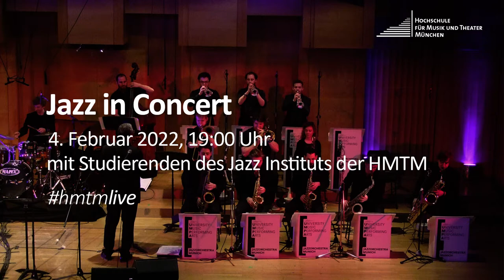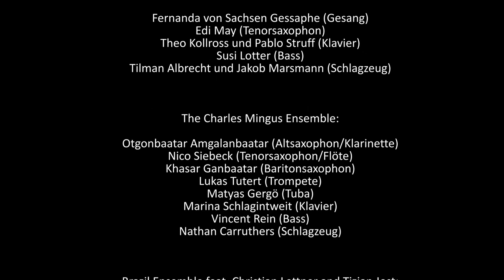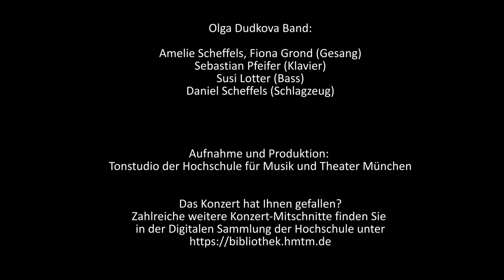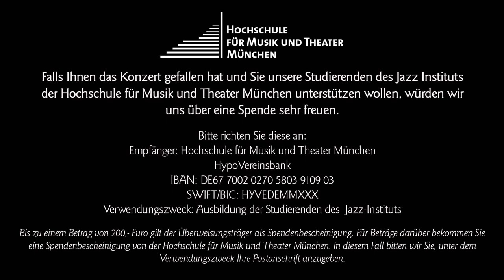Jazz in Concert 2022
Jazz in Concert
aus dem Großen Konzertsaal der Hochschule für Musik und Theater München

Künstlerische Leitung: Prof. Claus Reichstaller

Falls Ihnen das Konzert gefällt und Sie unsere Studierenden des Jazz Instituts der Hochschule für Musik und Theater München unterstützen wollen, würden wir uns über eine Spende sehr freuen.

Bitte richten Sie diese an:
Empfänger: Hochschule für Musik und Theater München
HypoVereinsbank
IBAN: DE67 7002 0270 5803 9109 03
SWIFT/BIC: HYVEDEMMXXX
Verwendungszweck: Ausbildung der Studierenden des Jazz-Instituts

Bis zu einem Betrag von 200,- Euro gilt der Überweisungsträger als Spendenbescheinigung. Für Beträge darüber bekommen Sie eine Spendenbescheinigung von der Hochschule für Musik und Theater München. In diesem Fall bitten wir Sie, unter dem Verwendungszweck Ihre Postanschrift anzugeben.

PROGRAMM
U.M.P.A. Jazz Orchestra
The Joy of Cookin’ (Samy Nestico)
Quintessence (Quincy Jones)

Vocal Session feat. Fernanda von Sachsen Gessaphe, Tabea Emmelmann and Buren-Ireedui Gantumur
Something s´Gotta Give (Johnny Mercer)
I Thought about You (Jimmy van Heusen)
Never Gonna Let You Go (Curtis Lundy)

The Charles Mingus Ensemble
Boogie Stop Shuffle (Charles Mingus)
Opus Four (Charles Mingus)

Brazil Ensemble feat. Christian Lettner and Tizian Jost
Afternoon in Rio (Paulo Morello)
Caminhos Cruzados (A.C. Jobim)
Canto da Liberdade (Tizian Jost)

Olga Dudkova Band
We Belong Together (Olga Dudkova / Kevin André)
Good Morning Heartache (I. Higginbotham, E. Drake, D. Fisher)
Boss (Kevin André)

U.M.P.A. Jazz Orchestra
GG Train (Charles Mingus)

Mitwirkende:

U.M.P.A. Jazz Orchestra
Leitung: Prof. Claus Reichstaller
Trompete: Sebastian Kölbl, Lukas Tutert, Anian Feyrer, Tom Cohrs
Posaune: Jannes Degenhardt, Anaga Garcia, Lian Baixi, Simon Wendel
Saxophon: Xinghai Wu undMunkhtemuulen Bayanjargal (Alt),
Nicolas Siebeck und Edi May (Tenor), Khasar Banbaatar (Bass)
Klavier: Theodor Kollross
Gitarre: Johannes Emminger
Bass: Vincent Rein
Schlagzeug: Leopold Ebert

1. Something s´Gotta Give (Johnny Mercer)
Tabea Emmelmann (Gesang), Edi May (Tenorsaxophon),
Theo Kollross (Klavier), Susi Lotter (Bass), Tilman Albrecht (Schlagzeug)
2. I Thought about You (Jimmy van Heusen)
Fernanda von Sachsen Gessaphe (Gesang), Pablo Struff (Klavier),
Susi Lotter (Bass), Jakob Marsmann (Schlagzeug)
3. Never Gonna Let You Go (Curtis Lundy)
Buren-Ireedui Gantumur (Gesang), Edi May (Tenorsaxophon),
Pablo Struff (Klavier), Susi Lotter (Bass), Jakob Marsmann (Schlagzeug)

Otgonbaatar Amgalanbaatar (Altsaxophon/Klarinette), Nico Siebeck (Tenorsaxophon/Flöte),
Khasar Ganbaatar (Baritonsaxophon), Lukas Tutert (Trompete), Matyas Gergö (Tuba),
Marina Schlagintweit (Klavier), Vincent Rein (Bass), Nathan Carruthers (Schlagzeug)

Tizian Jost (Klavier), Susi Lotter (E-Bass), Christian Lettner (Schlagzeug)
Guest: Claus Reichstaller (Flügelhorn)

Olga Dudkova Band
Amelie Scheffels, Fiona Grond, Alma Naidu (Gesang),
Sebastian Pfeifer (Klavier), Susi Lotter (Bass), Daniel Scheffels (Schlagzeug)